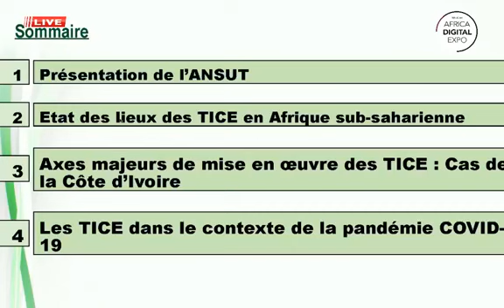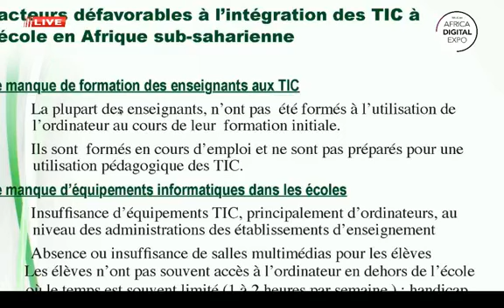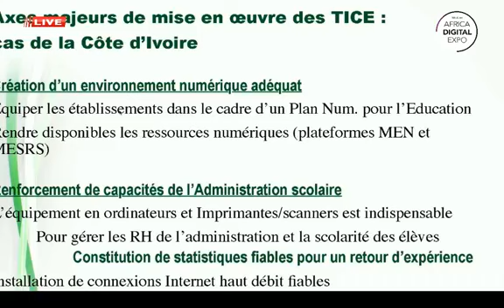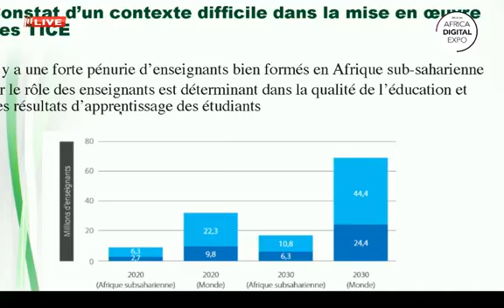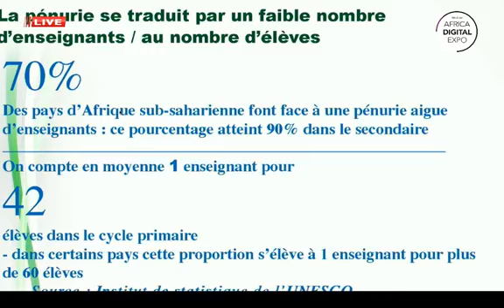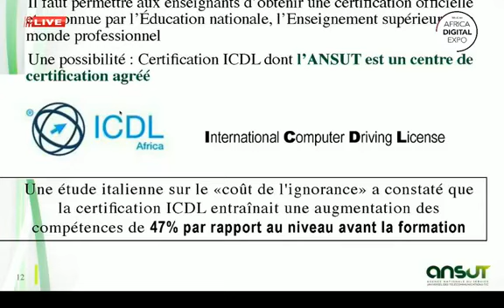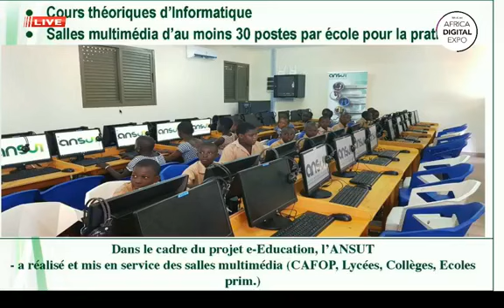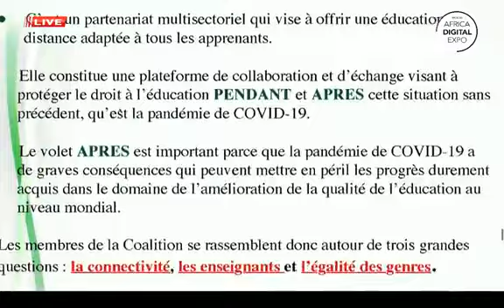ADEX2020 - Day 2 / Innovation Session by ANSUT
E-EDUCATION : LES TICE, MOTEUR DE DIGITALISATION DE LA SOCIÉTÉ
Alphonse Bayala, Directeur de Développement des Infrastructures, ANSUT